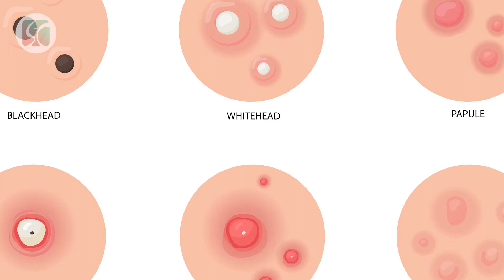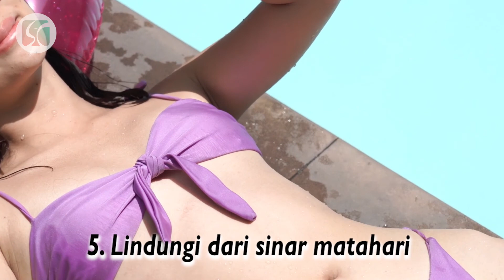Milia Menggangu? Hilangkan dengan Cara Ini!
Hai Sahabat Secan, Milia Menggangu? Hilangkan dengan Cara Ini! Tapi sebelum itu ada yang milia itu jenis penyakit apa?

Milia adalah benjolan kecil berwarna putih yang biasanya muncul di bawah mata. Milia itu bukan jerawat ya, tetapi bisa dialami oleh siapa saja bahkan pada bayi yang baru lahir. Milia sebenarnya tidak berbahaya, tetapi sangat mengganggu penampilan. Jadi, bagaimana cara menghilangkannya?

Yuk langsung aja kita tonton video dan dengarkan penjelasannya agar kita tahu cara untuk mengatasi milia pada wajah :)